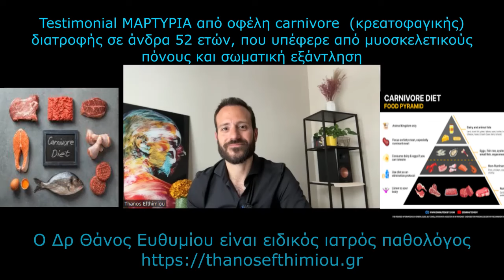Carnivore κρεατοφαγική διατροφή, η μαρτυρία, testimonial του συντρόφου μου, με Δρα Θάνο Ευθυμίου